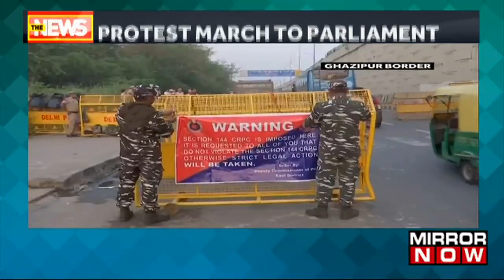Delhi Police Uproots Wrestlers Protest After Detaining Bajrang Punia, Sakshi Malik And Others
As per the latest update coming in from the valley 2 grenades were defused in Poonch, Jammu, And Kashmir and the bomb squad has defused the grenades successfully. Further investigation is underway. Earlier, also 5 LeT terrorists were nabbed from Poonch, and a weapon was also recovered.
Watch out for more such updates and news.